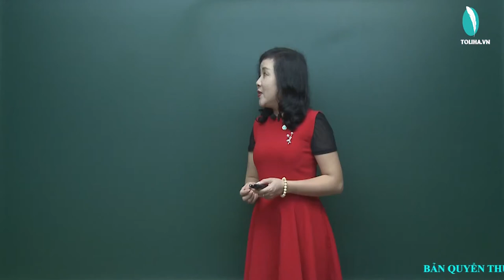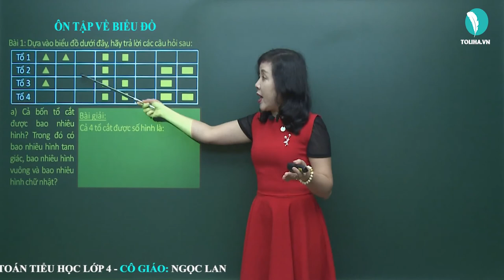Ôn tập về biểu đồ - Toán 4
Bài tập này sẽ giúp các con củng cố kiến thức về biểu đồ